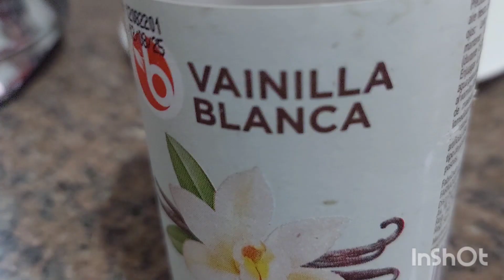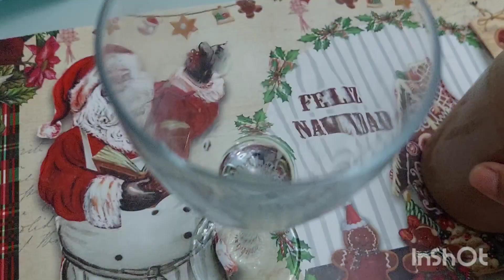Baileys Casero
Hola!

En el video de hoy  te enseño mi manera de realizar un Baileys casero a mi estilo.

Recuerda que si deseas hacerlo en mayor cantidad doblar la medida.

ingredientes

1/2 Taza de Ron  Barcelo(  o el de tu gusto)
1/2 Lata de condensada
1/2 Lata de leche carnations
1 cda de cocoa sin azúcar
1 cdta de vainilla.

Preparacion. ver el video.

Nota: Podemos sustituir la cocoa por el cafe soluble.

Te invito  a ver mas de mis videos en los enlaces siguientes